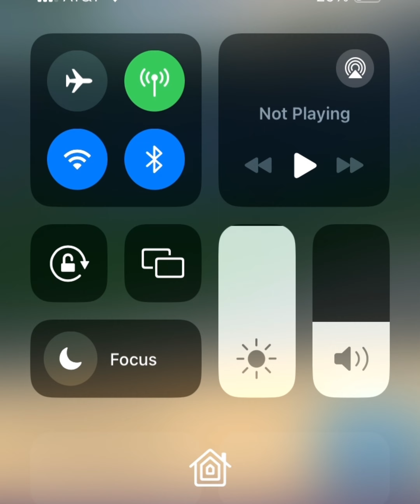I’m a Fortnite Nerd 🤓